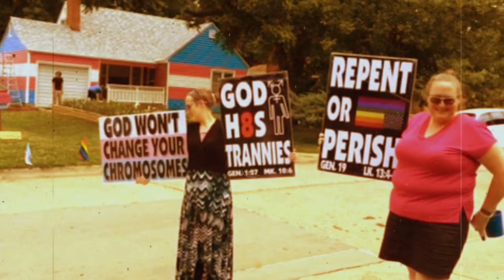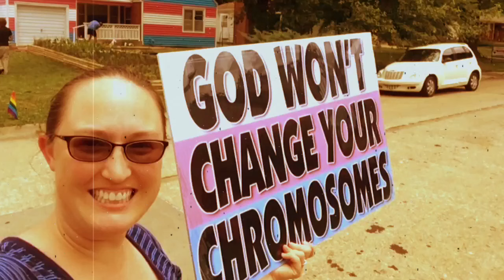Westboro Baptist Church offers to help paint Equality House's new Transgender extension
We're happy to help paint some nice words on the transgender flag backdrop. Thank you for asking, Aaron Jackson! Unfortunately, "Lizzy the Lezzy" had objections. We countered TRUTH = LOVE!